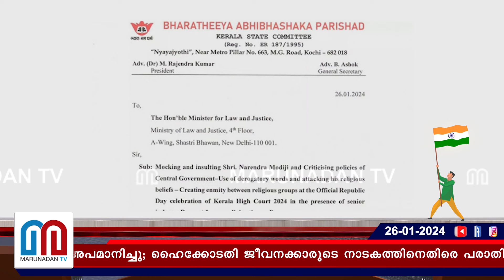ഹൈക്കോടതി ജീവനക്കാരുടെ നാടകത്തിനെതിരെ പരാതി I kerala high court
പ്രധാനമന്ത്രിയെയും രാജ്യത്തെയും അപമാനിച്ചു; ഹൈക്കോടതി ജീവനക്കാരുടെ നാടകത്തിനെതിരെ പരാതി